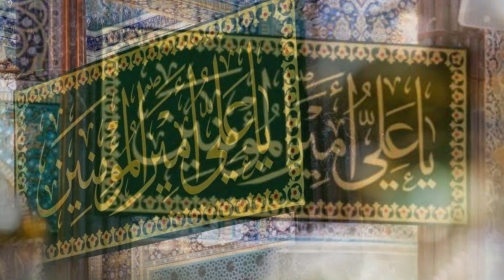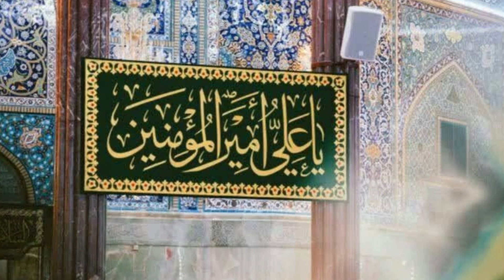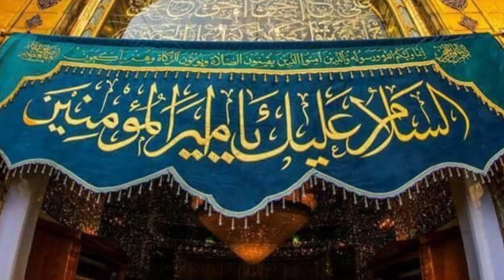13 Rajab Hazrat Ali's Birth Celebration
🌟 Join us in commemorating the auspicious occasion of Hazrat Ali's (AS) birth on the 13th of Rajab! 🌙✨ Explore the profound legacy of Imam Ali, also known as Mola Ali, on this joyous celebration in 2024.

🎉 Let's honor the birth of Hazrat Ali (RA) on the 13th of Rajab with reverence and joy. Witness the festivities as we celebrate the birth anniversary of Hazrat Ali, a symbol of wisdom and righteousness.

🕌 Experience the spiritual atmosphere at the Holy Shrine of Hazrat Ali (AS) as Pakistanis come together to celebrate the 13th of Rajab. This day holds immense significance in Islamic history as we mark the wiladat of Hazrat Ali (A.S).

📅 Save the date for the 13th Rajab, and join us in commemorating the birth of Hazrat Ali, an occasion filled with spirituality and reflection. Share this special moment with loved ones and let the blessings of this day resonate.

🌹 Express your excitement for the upcoming celebration with the 13th Rajab status.

🌟 Hum sab mil kar manain 13 Rajab ko Hazrat Ali (AS) ki paidaish ka khoobsurat moqa! 🌙✨ Iss khushi ki taqreeb mein Imam Ali, yaani Mola Ali, ke gehre asarat ko tajwez karen.

🎉 Hazrat Ali (RA) ki wiladat ko 13 Rajab ko adab aur khushi ke sath manain. Is khushi ka moqa haasil karen aur Hazrat Ali ke paidaish ka salgirah manain, jo hikmat aur insaf ka nishaan hai.

🕌 Pakistan ke log mil kar 13 Rajab ko Hazrat Ali (AS) ke mubarak shrine mein rohani mahol ka hissa banain. Yeh din Islami tareekh mein buhat ahem hai jab hum Hazrat Ali (A.S) ki wiladat ko yaad karte hain.

📅 13 Rajab ka din apne calendar mein note karen, aur humare saath Hazrat Ali ki paidaish ko yaad karte hain, ek moqa jo rohaniyat aur tafakkur se bharpoor hai. Iss din ke fazail ko apne azeezon ke saath baantain aur is din ki duaon mein shamil hon.

🌹 Anay wale taqreeb ke liye apni 13 Rajab status se apni utsukta bayan karen. Hum Hazrat Ali (AS) ki mubarak wiladat ke mauqe par aapko mazeed updates ke liye intezar karte hain!